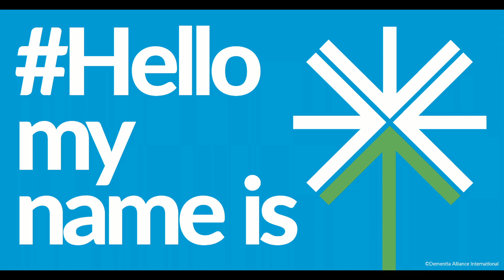Hello, my name Is Agnes Houston MBE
Agnes Houston says Hello, as we continue our series from World Alzheimer's Month 2018, with more stories about DAI members. You can read more about Agnes on our

DAI's vision is "A World where people with dementia are fully valued and included."

By donating to DAI, you assist us to support more people like Agnes to continue to have a voice:

Dementia Alliance International (DAI is a non-profit group of people with dementia from 47 countries that seek to represent, support, and educate others living with the disease, and an organization that will provide a unified voice of strength, advocacy and support in the fight for individual autonomy and improved quality of life.

Membership of Dementia Alliance International is free, and open to anyone with a diagnosis of any type of dementia.